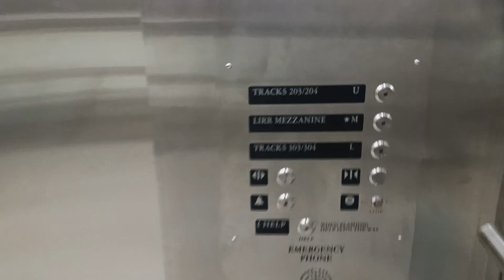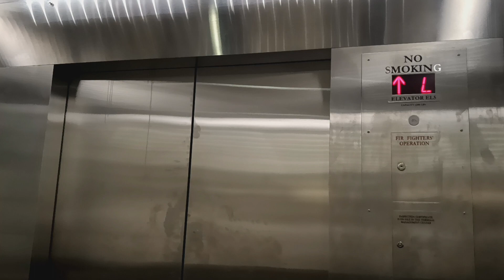Schindler hydraulic glass elevator at Grand Central Terminal (Manhattan, NY)